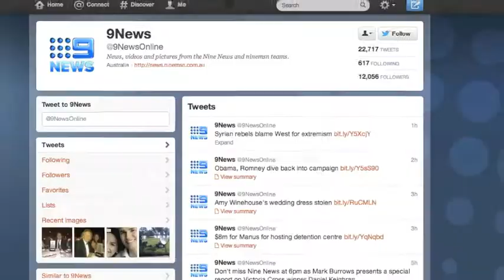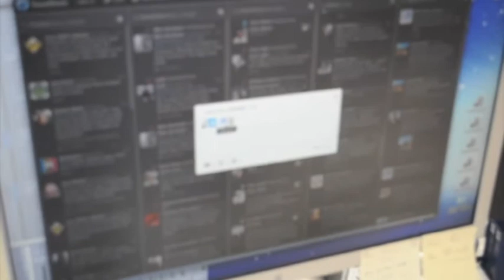Rob McKnight Channel Nine